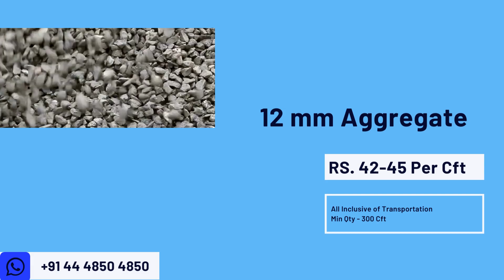17th Aug | Building Materials Price | Daily Update